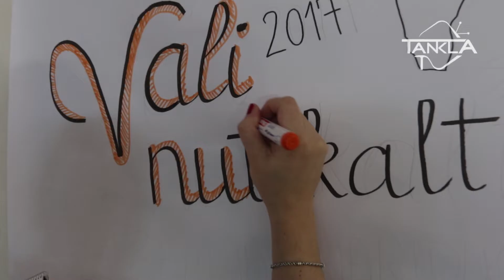Tankla TV: Valgamaa haridusmess "Vali Nutikalt!" 2017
2017. aastal toimus juba viies Valgamaa haridusmess "Vali Nutikalt!".
Messi korraldasid  MTÜ Valgamaa Noorsootöökeskus Tankla, Valga maavalitsus, Europe Directi teabekeskus -Valgamaa, Valgamaa Rajaleidja keskus, Valga Avatud Noortekeskus,Valga Linnavalitsus, Kaitseliidu Valgamaa malev ja Valgamaa Kutseõppekeskus.

Reporter: Laura-Maria Kiiser
Operaator: Paul Poderat; Eric Engelbrecht
Montaaž: Paul Poderat